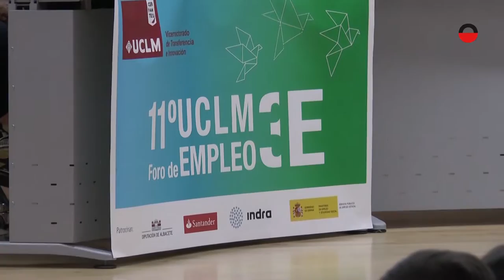XI Foro de empleo UCLM3E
El 11º Foro de empleo de la UCLM se ha celebrado este año en Albacete y se ha convertido un año más en el punto de encuentro entre estudiantes y empresas.